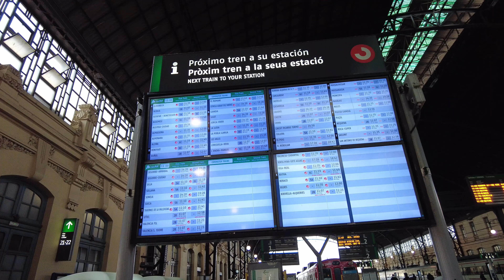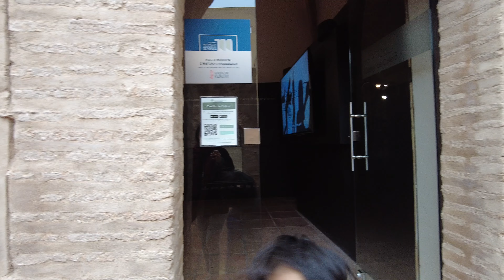[스페인 브이로그] 🇪🇸 쿠예라: 발렌시아에서 한 시간, 당일치기 근교 여행 | Trip to Cullera Castle from Valencia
발렌시아에서 한시간 정도면 갈 수 있는
지중해를 끼고 있는 소도시, 쿠예라에 다녀왔어요.
흐린 날씨에도 불구하고 쿠예라 성에서 바라본 오션뷰에 가슴이 탁~

Spain Vlog - Cullera: Daytrip from Valencia

BGM from Oneul